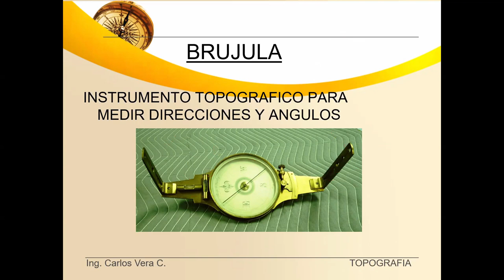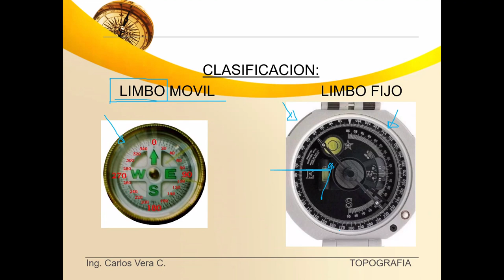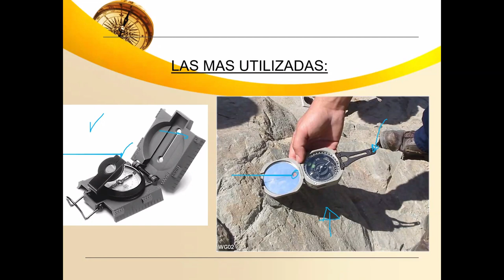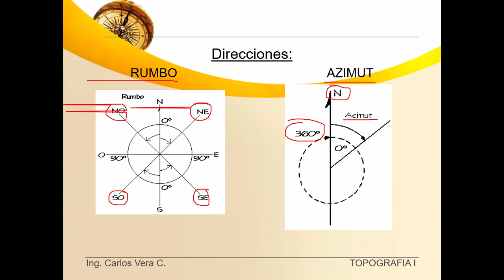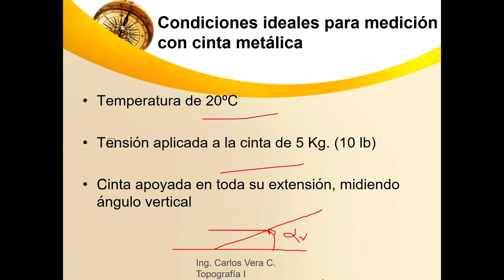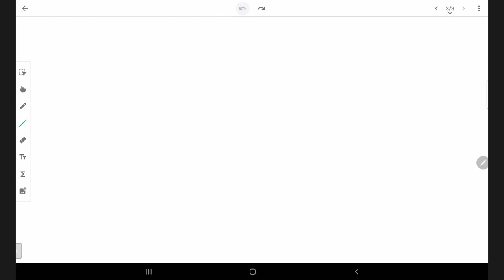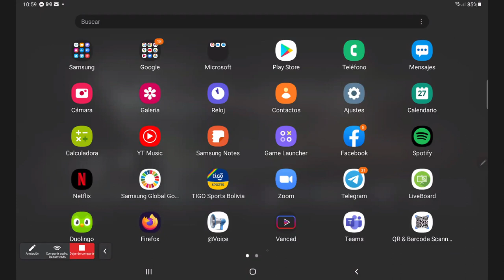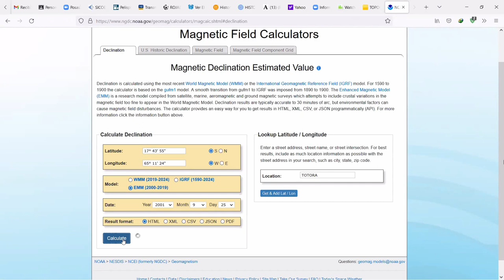Clase 5 Unidad 3 POLIGONAL ABIERTA Mediciones con Brujula y Cinta Lunes 27 de Septiembre